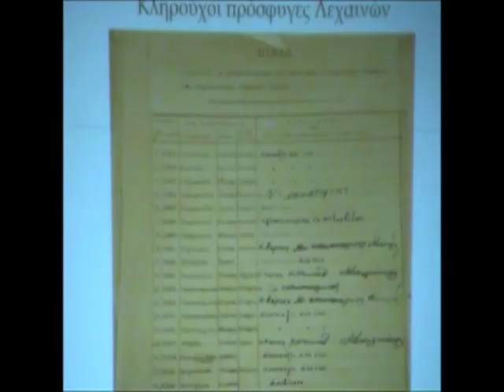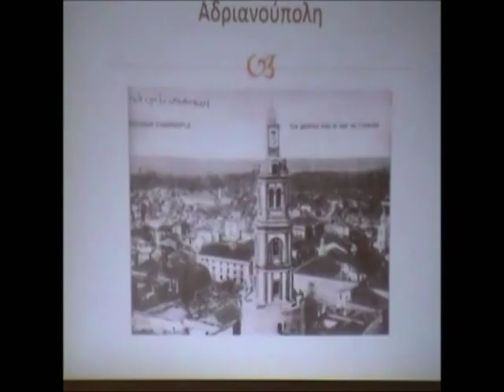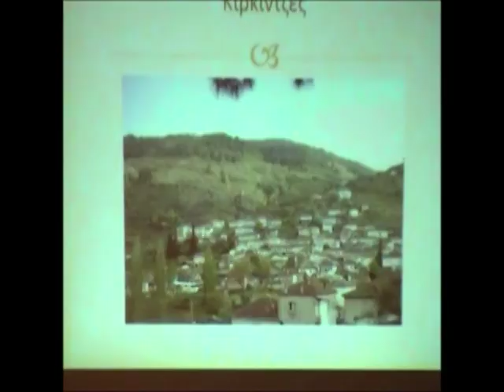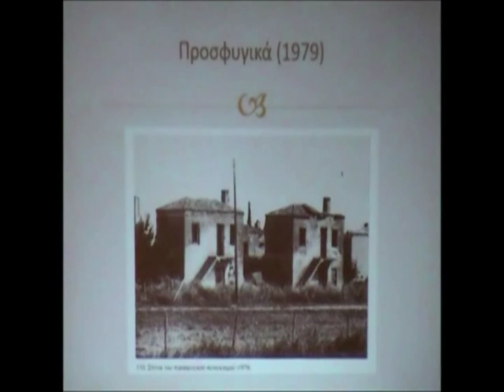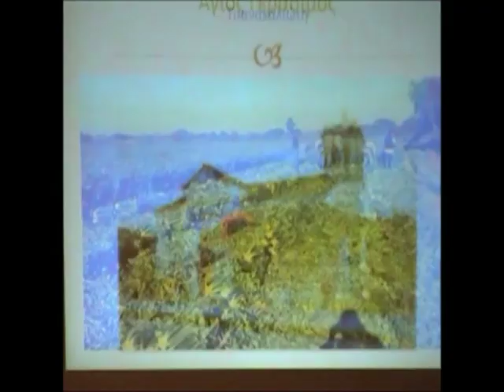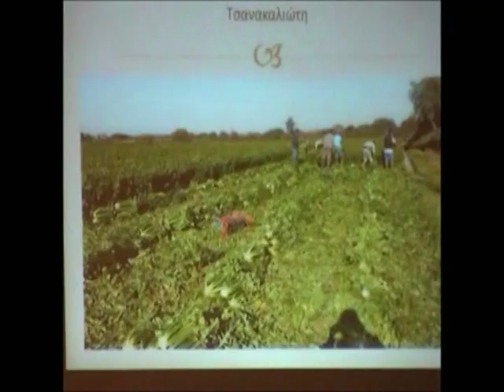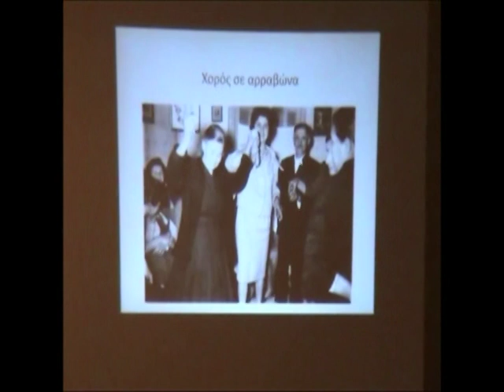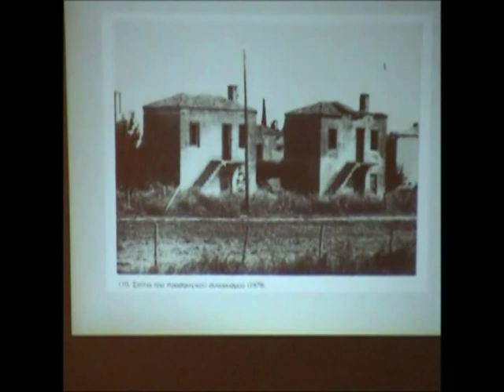Εκδήλωση για τους Μικρασιατες 2016 2ο μέρος